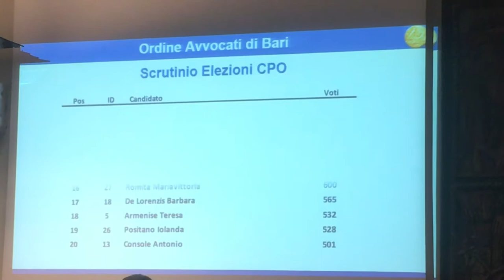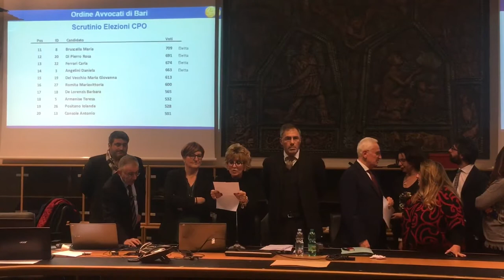Comitato Pari Opportunità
I risultati delle elezioni al Comitato Pari Opportunità dell'Ordine degli Avvocati di Bari.